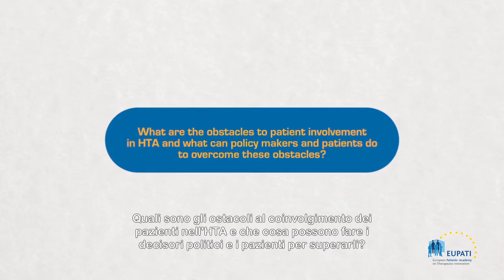What are the obstacles to patient involvement in HTA? [EN_it]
A video in which Jan Geissler, Mary Baker, and Eibhlin Munroe share their views on the obstacles to patient involvement in HTA.

Video is in English with Italian subtitles.